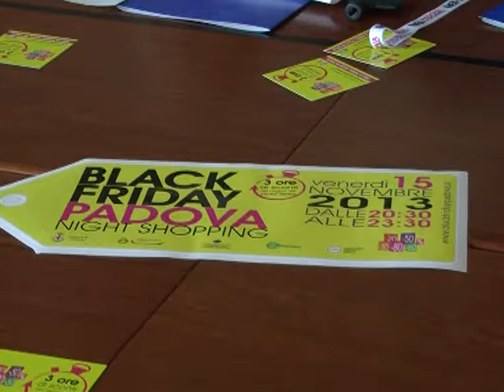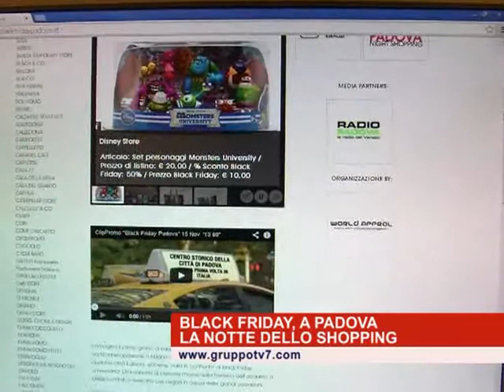Padova prova l'ebbrezza del "Black Friday"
Tutto pronto a Padova per il Black Friday, la serata di shopping selvaggio in programma venerdì sera nella Città del Santo. Oltre 200 i negozi che lasceranno le saracinesche alzate per una notte di super sconti.